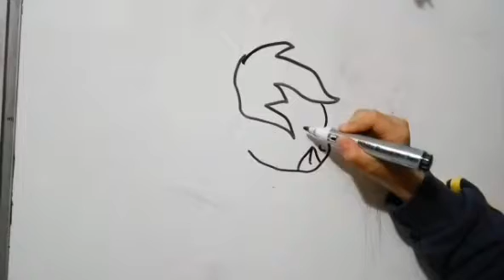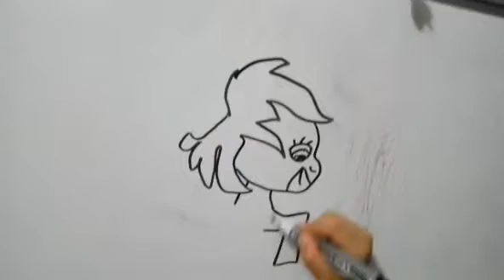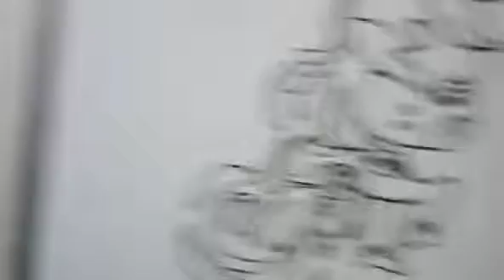女兒(Anny) 畫（My Little Pony 彩虹小馬)小馬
女兒(Anny) 畫（My Little Pony 彩虹小馬)
作為一名youtube新手
你的訂閱和關注是我製作影片最大的動力
有問題或分享 請在下方留言給我
感謝